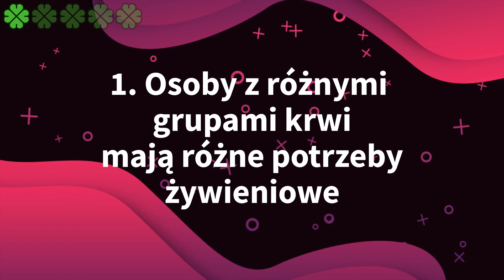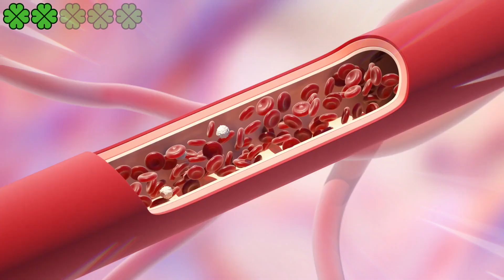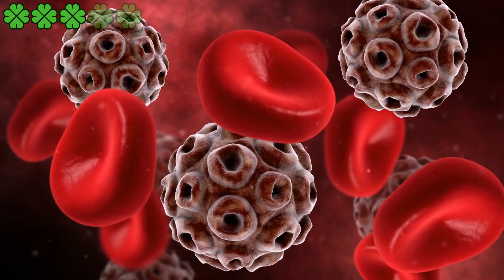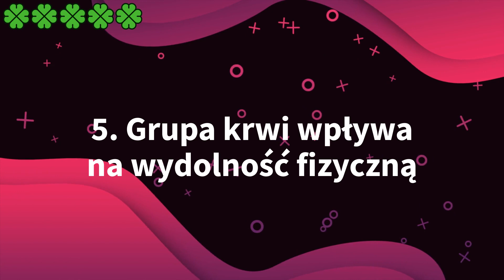5 sposobów, w jakie grupa krwi określa Twoje cechy osobowości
5 sposobów, w jakie grupa krwi określa Twoje cechy osobowości